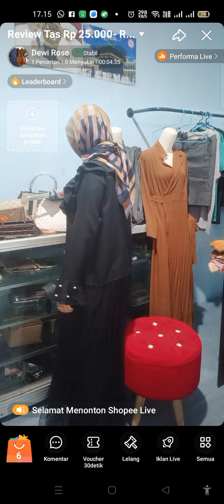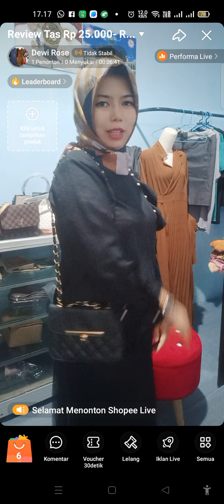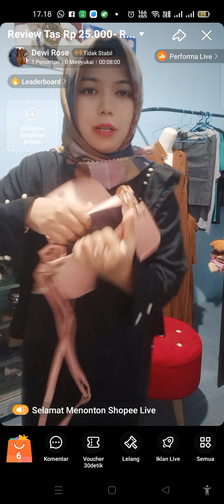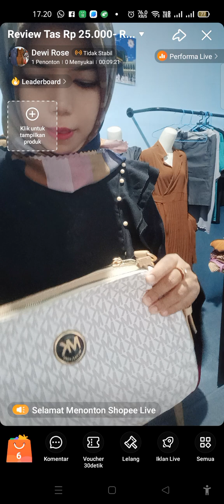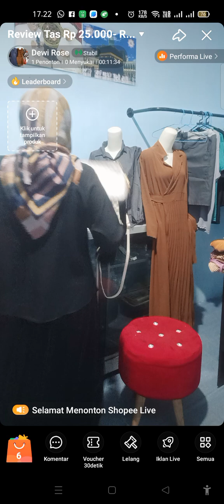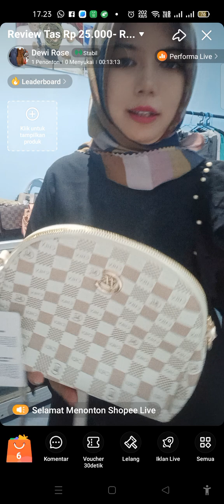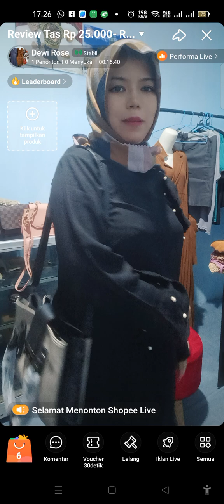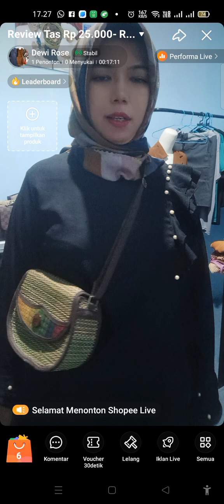Review Tas Rp 25000 sampai Rp 65000